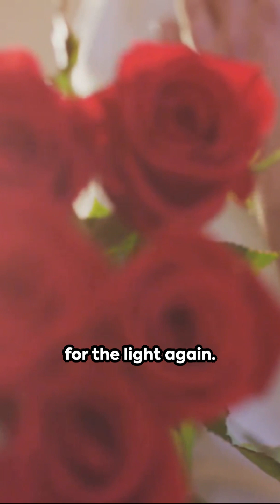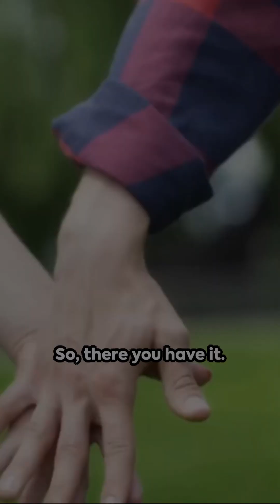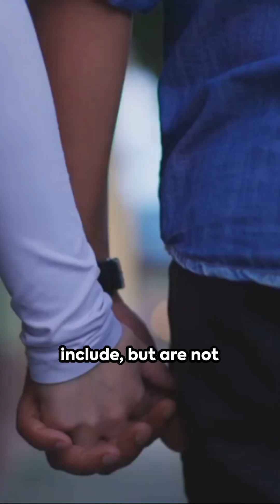7 Signs You're Being Manipulated in a Relationship/Marriage@ellientrobinson4033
7 Signs You're Being Manipulated in a Relationship/Marriage@ellientrobinson4033